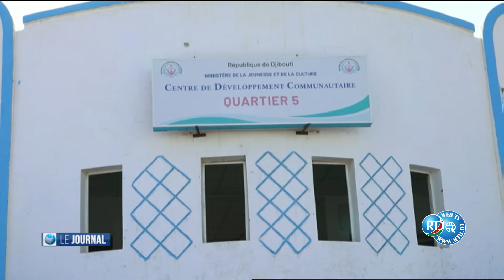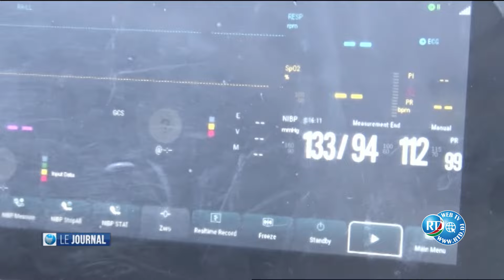Journal de 15H du 31/03/2024